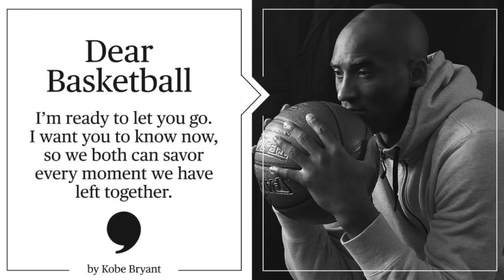Thank You Kobe - A Career Rap Up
Thank you Kobe.

Beat: 2015 G FUNK BEAT - Low Ridin' West Coast Freebeat Hip Hop Rap Instrumental [prod. by HunesBeats]